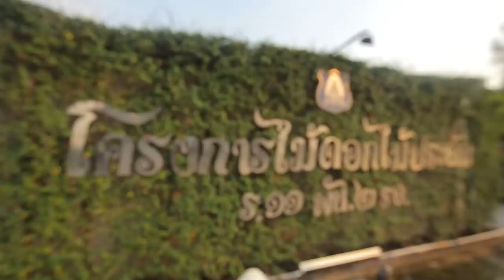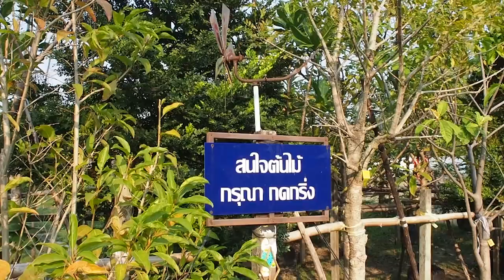(3/4) ตลาดสดพระราม๔ I อั๊น วิทยา โชว์ลีลาทำ ขนมเปี๊ยไข่ระเบิด@ร้านเชฟปั๊ม ลาดกระบัง